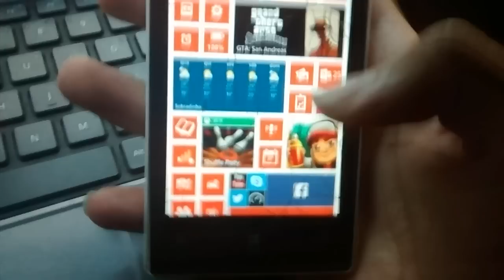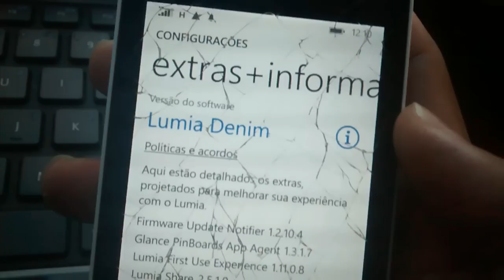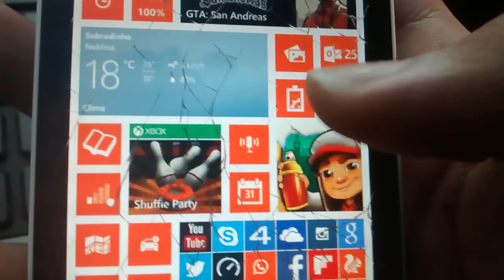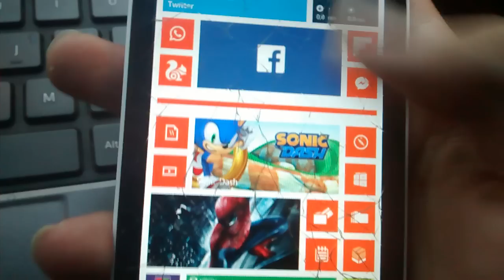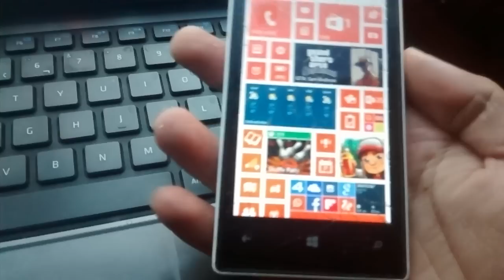✹Lumia 520 Lumia Denim Windows Phone 8.1 Update 1 PTBR